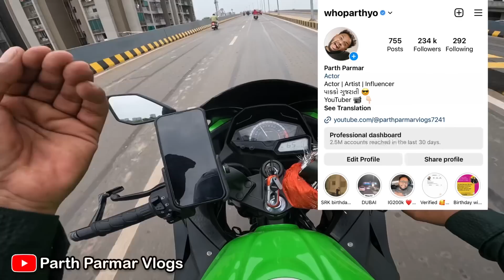Planning For New Trip | Parthparmarvlogs | Gujarativlogs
Shu keh bhaibhandh . Jay mataji Welcome To My World. Thanks For Love and Support. Please ‘’Like’’video if you enjoyed watching or also ‘’Comment ‘’.